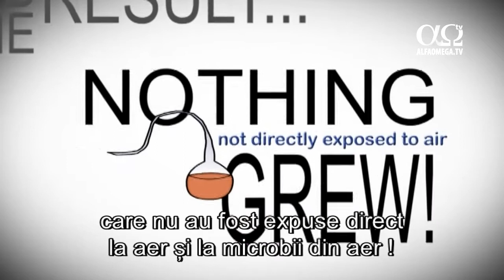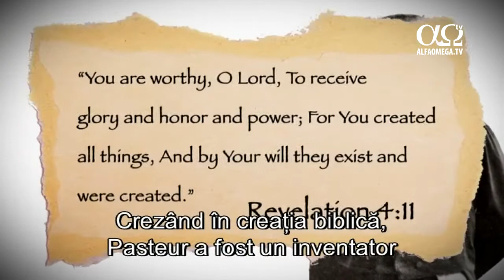E adevărat 13 - Louis Pasteur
Inovația se bazează pe evoluție? În secolul al XIX-lea, teoria abiogenezei a fost acceptată la scară largă, cum e cazul evoluției în prezent. Charles Darwin a susținut cu tărie această idee conform căreia viața e produsă de non-viață.
Însă Louis Pasteur, un microbiolog francez ce credea în creația biblică, a făcut o descoperire uluitoare. La începutul anilor 1860, a făcut experimente în cadrul cărora a comparat materiale organice expuse direct la aer cu materiale organice care nu au fost expuse direct la aer. Rezultatul: nu a crescut nimic în recipientele care nu au fost expuse direct la aer și la microbii din aer!
Acest lucru a confirmat biogeneza, care susține că viața provine întotdeauna numai din viață. Pasteur a declarat: „Doctrina generației spontane nu-și va reveni niciodată după lovitura de grație oferită de acest experiment simplu.”
Studiile lui au dus la folosirea sterilizării și a pasteurizării, mai ales în domeniul medical și în prepararea alimentelor. El și fizicianul german Robert Koch sunt numiți „părinții teoriei microbiene a bolilor și ai bacteriologiei”.
Ei au făcut experimente care susțin teoria conform căreia microbii provoacă boli. Pasteur a cercetat virusul rabiei, creând un vaccin nonvirulent care, în 1885, a salvat un băiețel de nouă ani care fusese mușcat de un câine turbat. Pe când antraxul omora turme întregi de oi în Franța, Pasteur le-a vaccinat cu succes împotriva acestei boli.
Chiar trebuie să crezi în evoluție pentru a putea fi un savant inovator? Viața lui Louis Pasteur arată clar că nu e așa. Crezând în creația biblică, Pasteur a fost un inventator a cărui muncă a pus bazele unora dintre cele mai importante inovații din lumea modernă.